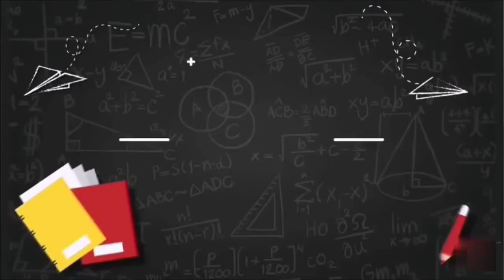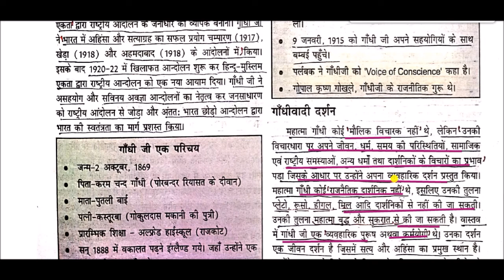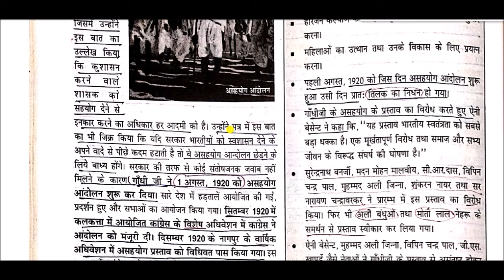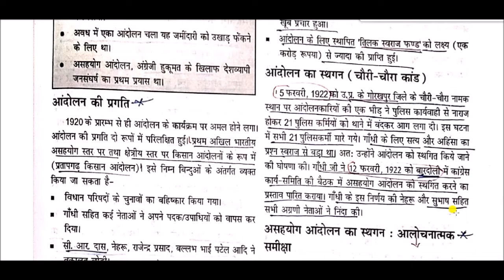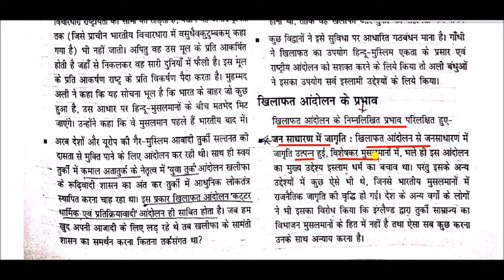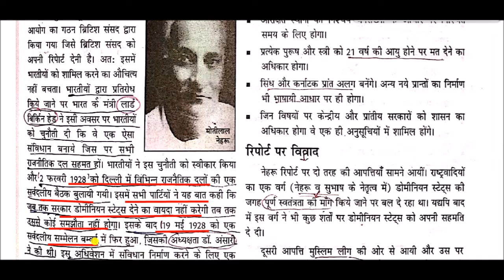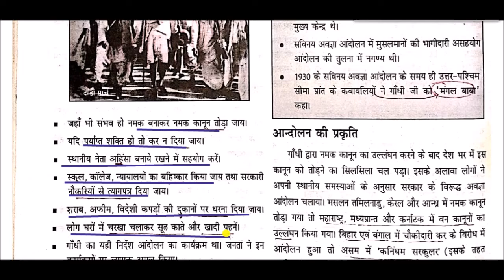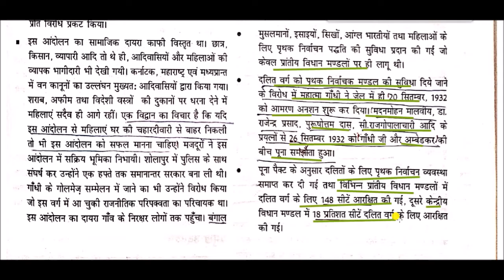राष्ट्रवादी आंदोलन और गांधी || Nationalist Movement and Gandhi || modern history of india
Nationalist Movement and Gandhi for All Competitive Exams like SSC, Railway, IB, Bank, UPSC, MPPSC , UPPCS, BPSC, MPSC, PCS, etc.